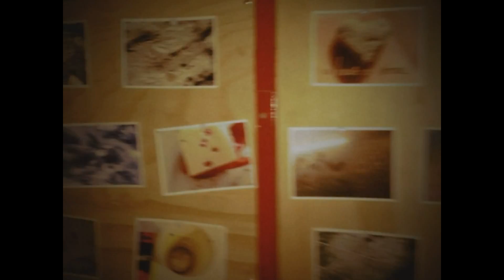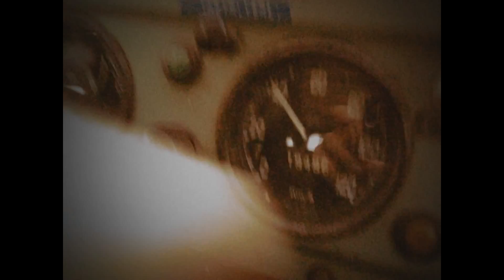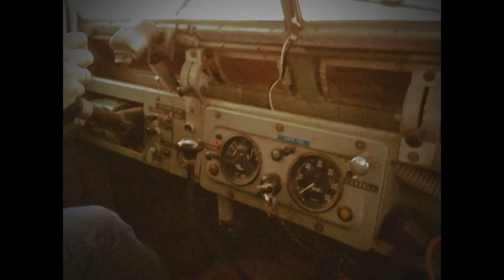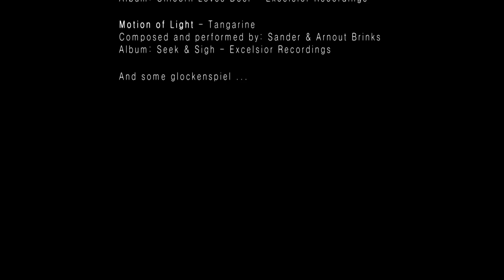Vlieland, Spring 2014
Collage bestaande uit 4 "sfeerdelen" van verblijf op Vlieland, lente 2014.
iPhone 5. App: 8mm. Fujifilm X100s.
Editor: Roxio VideoWave.